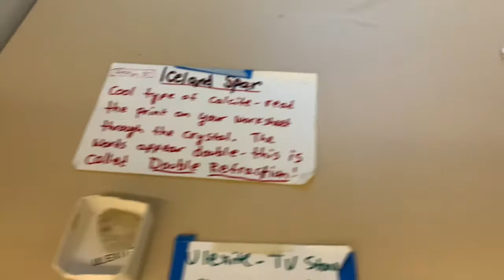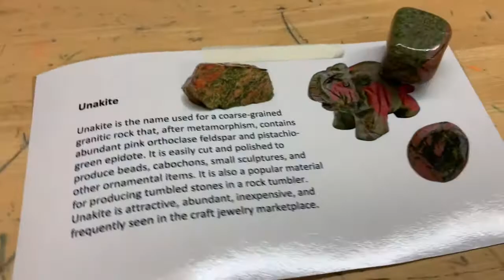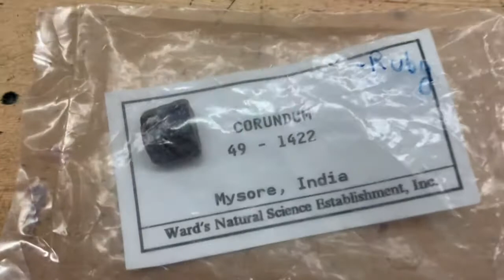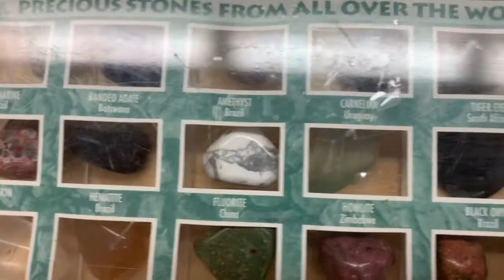Mineral Hunt Video